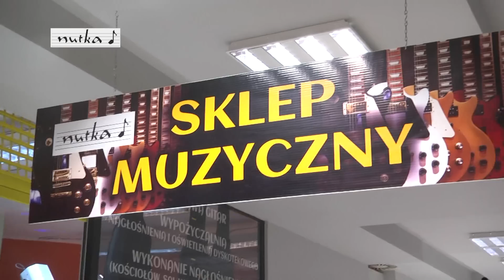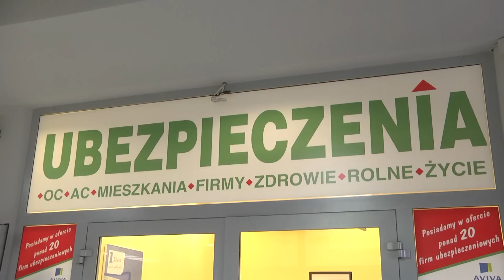Reklama "Pod Wieżą" - Sieradzka TV Media